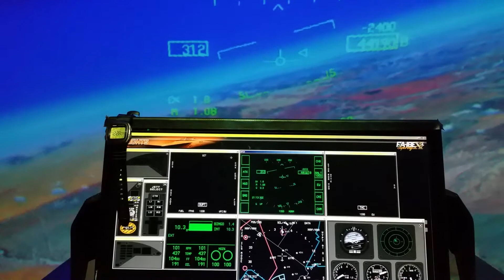Mall Of America, Aircraft Simulator, Bloomington, MN USA July-2016